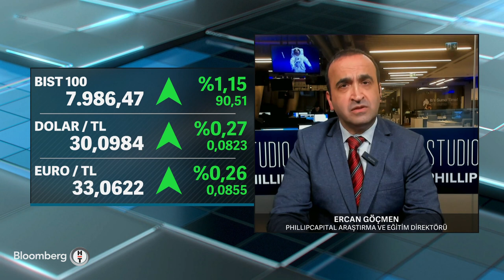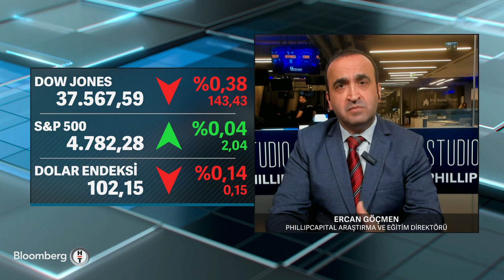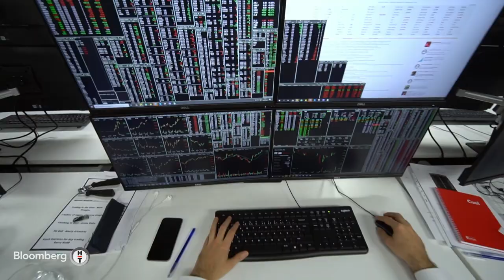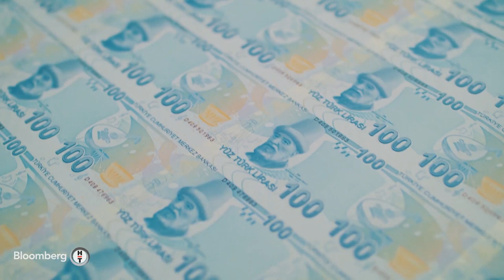İş Dünyası - Sigorta Sektörünün 2024 Beklentileri | 12 Ocak 2024